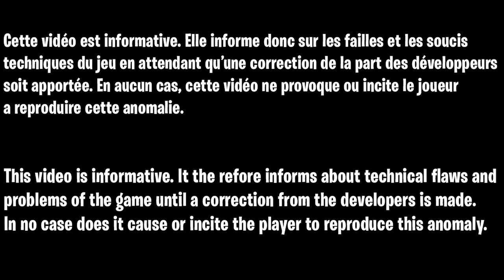GLITCH SOLO XP ILLIMITÉ COLD WAR, GLITCH POUR FAIRE DES MANCHE EN ILLIMITÉ EN ZOMBIE FACILEMENT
👉 Lien pour acheter un Cronus max plus

Script cronus pro pour tiré + spécialiste en illimité et ramassé les équipement

▬▬▬▬▬▬▬ • BIENVENUE 😍 • ▬▬▬▬▬▬▬

▬▬▬▬▬▬▬ • PARTENAIRES 💪 • ▬▬▬▬▬▬▬

👉StealthGamer:
"SOISCOOLMEC"
"STRIKESOISCOOL"

TikTok "SoisCoolMecYTB"
👻Snapchat "soiscoolmec"

.▬▬▬▬▬▬▬ • TOP DON 💰 • ▬▬▬▬▬▬▬

▬▬▬▬▬▬▬ • MUSIQUE OUTRO 🎵 • ▬▬▬▬▬▬▬